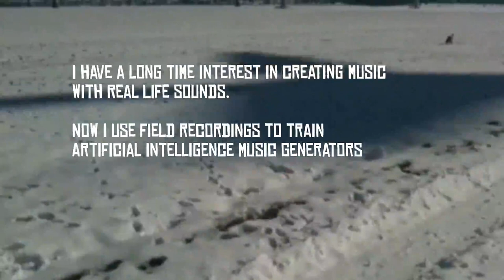Field Recordings for AI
training artificial intelligence music generating software with field recordings to create soundtracks for site specific video and sound installations.